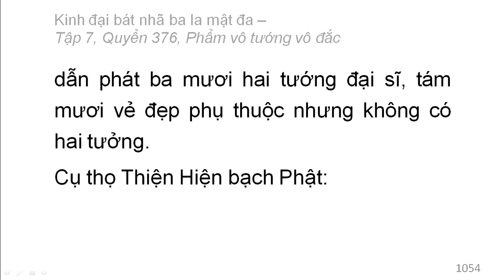Quyển 376: Kinh đại bát nhã ba la mật đa - Phẩm vô tướng vô đắc (rất hay) (376/600) (1)